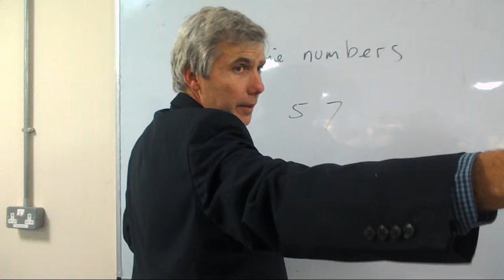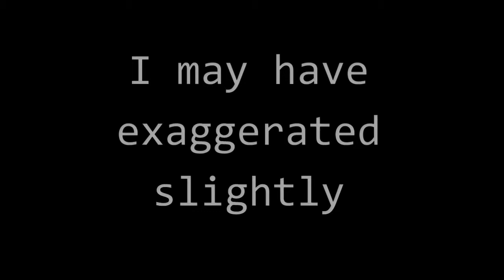Trapped Wind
This happened on Tuesday 15th October. This video exaggerate ever so slightly.

More films:
Pen fight (coming soon!)
Facinating animals-The meerkat (coming soon!)
EDGE Productions Christmas Spectacular (Coming soon!)